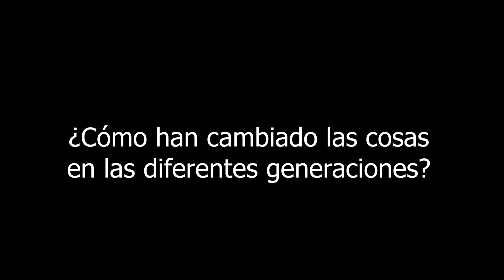Lo que piensan los abuelos - entrevistes a gent gran de Trinitat Nova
Entrevistes realitzades pels alumnes de la ESO a avis del barri de la Trinitat Nova. Donem les gràcies a tots els protagonistes que en van formar part:
Baltasar Pujol, Carlos Ortiz, Encarna Floriano, José Bretones, Montserrat Barra, Salvador Baena i Carmen.
Curs 2018-19